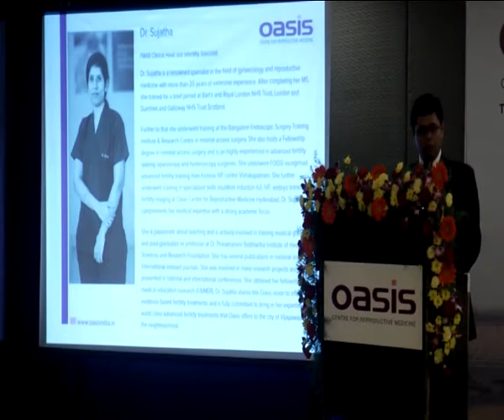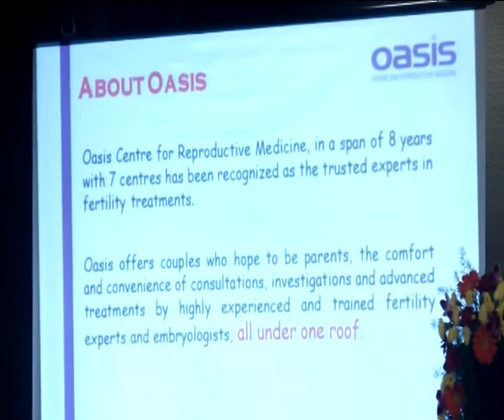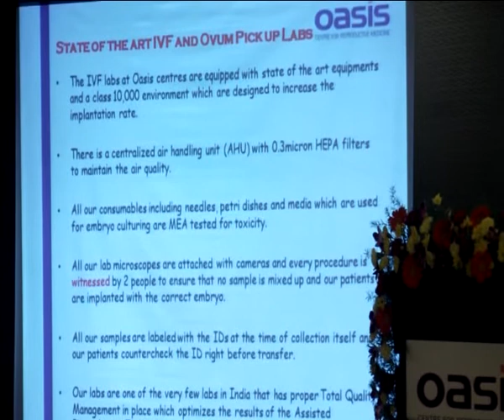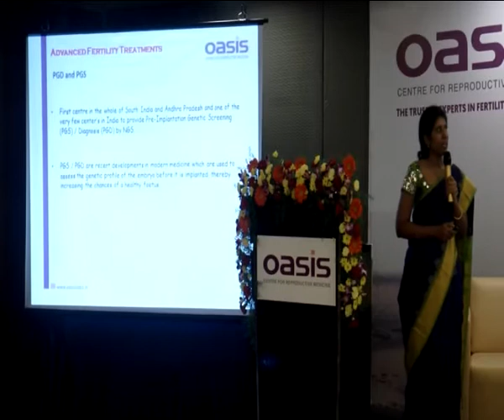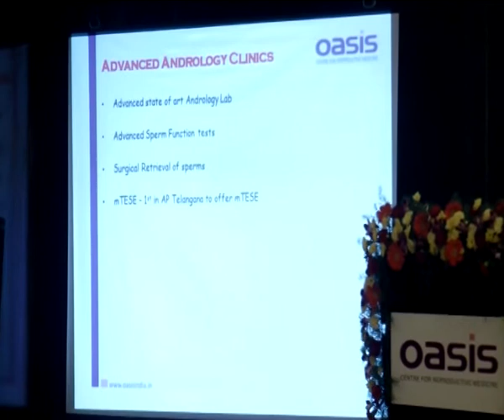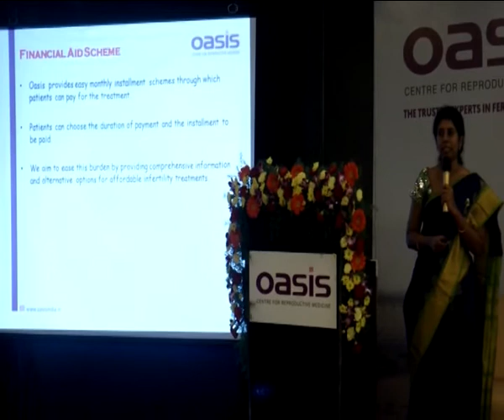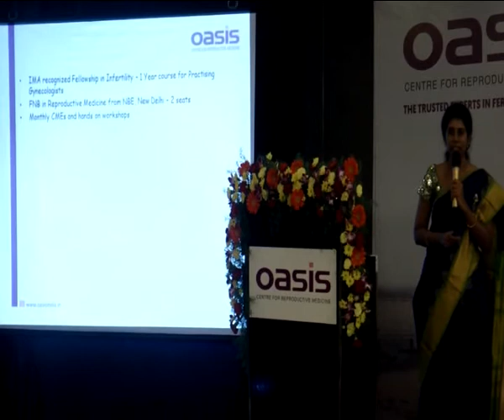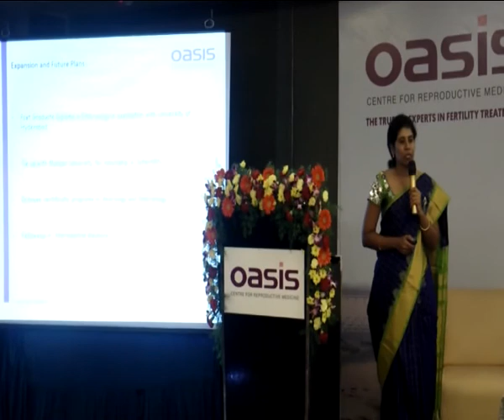ART Conclave 2017 - Dr. Sujatha Vellanki talking about advanced treatment services at Oasis